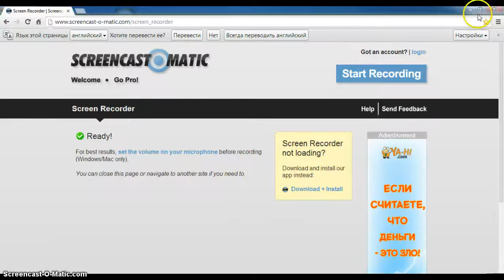декор и батут